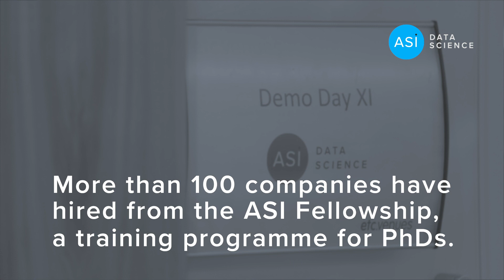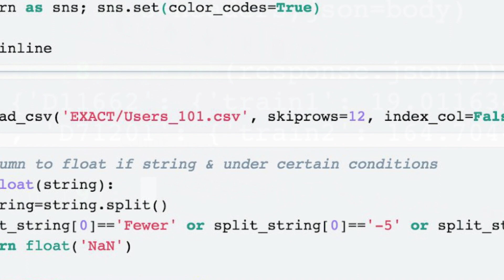The ASI Fellowship: data science in action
A short introduction to the ASI Fellowship, where fellows work with companies on a real 6 week project.